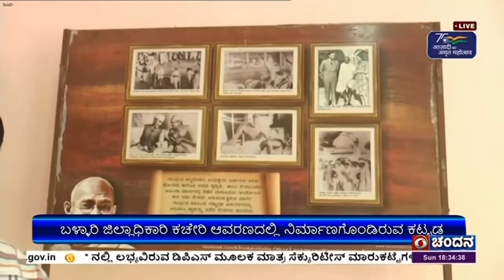ಬಳ್ಳಾರಿ ಜಿಲ್ಲಾಧಿಕಾರಿ ಕಚೇರಿ ಆವರಣದಲ್ಲಿ ನಿರ್ಮಾಣಗೊಂಡಿರುವ ಕಟ್ಟಡ 3 ಕೋಟಿ ರೂ. ವೆಚ್ಚದಲ್ಲಿ ಗಾಂಧಿ ಭವನ ನಿರ್ಮಾಣ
ಬಳ್ಳಾರಿ ಜಿಲ್ಲೆಯ ಜಿಲ್ಲಾಧಿಕಾರಿ ಕಚೇರಿ ಆವರಣದಲ್ಲಿ 3 ಕೋಟಿ ರೂಪಾಯಿ ವೆಚ್ಚದಲ್ಲಿ ವಾರ್ತಾ ಇಲಾಖೆ ವತಿಯಿಂದ  ನಿರ್ಮಾಣಗೊಂಡಿರುವ ಗಾಂಧಿ ಭನವನ್ನು ಸಾರಿಗೆ ಸಚಿವ ಬಿ.ಶ್ರೀರಾಮುಲು ಲೋಕಾರ್ಪಣೆಗೊಳಿಸಿದರು.
ಲೋಕಸಭಾ ಸದಸ್ಯ ವೈ.ದೇವೆಂದ್ರಪ್ಪ, ಶಾಸಕ ಗಾಲಿ ಸೋಮಶೇಖರ ರಡ್ಡಿ, ಮಾಜಿ ಸಂಸದೆ ಜೆ. ಶಾಂತಾ, ನಗರಾಭಿವೃದ್ಧಿ ಪ್ರಾಧಿಕಾರದ ಅಧ್ಯಕ್ಷ ಪಾಲಣ್ಣ, ಜಿಲ್ಲಾಧಿಕಾರಿ ಪವನ್‌‌ ಕುಮಾರ್‌ ಮಾಲಪಾಟಿ, ವಾರ್ತಾಧಿಕಾರಿ ಬಿ.ಕೆ ರಾಮಲಿಂಗಪ್ಪ ಮತ್ತಿರರು ಉಪಸ್ಥಿತರಿದ್ದರು.
ಕಾರ್ಯಕ್ರಮದಲ್ಲಿ ಸಚಿವ ಶ್ರೀರಾಮುಲು, ಗಾಂಧಿ ಭವನದಲ್ಲಿ ಗ್ರಂಥಾಲಯ, ಸ್ವಾತಂತ್ರ ಹೋರಾಟದ ಛಾಯ ಚಿತ್ರಗಳ ಪ್ರದರ್ಶನ, ಮತ್ತು ಗಾಂಧೀಜಿಯವರ ತತ್ವಾದರ್ಶಗಳ ಚಿಂತನ ಮಂಥನಗಳಿಗೆ ಅವಕಾಶ ಕಲ್ಪಿಸಲಾಗಿದೆ ಎಂದರು.
ವೈ.ದೇವೆಂದ್ರಪ್ಪ, ಮುಂದಿನ ಪೀಳಿಗೆಗೆ ಗಾಂಧೀಜಿ ಅವರ ನಡೆ ನುಡಿ ಪಾಲನೆಗೆ ಈ ಭವನ ಅನುಕೂಲವಾಗಿದೆ ಎಂದರು.
ಸ್ಥಳೀಯರಾದ ಕೆ.ಎಂ ಮಂಜುನಾಥ್‌, ಗಾಂಧೀಜಿ ತತ್ವಗಳು ಮರೆಯಾಗುತ್ತಿರುವ ಈ ಕಾಲದಲ್ಲಿ ಈ ಗಾಂಧೀ ಭವನದಿಂದ ಗಾಂಧಿ ಅವರ ಆದರ್ಶಗಳು ಜೀವಂತವಾಗಿ ಉಳಿಯಲಿವೆ ಜನೆತೆಗೆ ಗಾಂಧಿಯನ್ನು ಅರಿಯಲು ಈ ಭವ್ಯ ಭವನ ಸಹಕಾರಿಯಾಗಿದೆ ಎಂದು ಸಂತಸಪಟ್ಟರು.